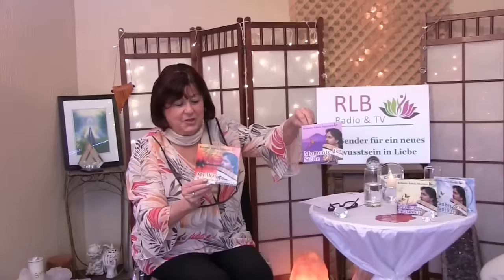Roberto Antela Martinez im RLB TV - SHT Selbstheilungstechnik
Roberto Antela Martinez im Gespräch mit Sanarah
"Was ist SHT?"
SHT ist DAS Experten-Team, das sich aus mehreren Selbstheilungsformen  zur Aktivierung der Selbstheilungskräfte für ein schmerzfreies Leben voller Gesundheit, Lebensfreude und Wohlstand zusammensetzt.